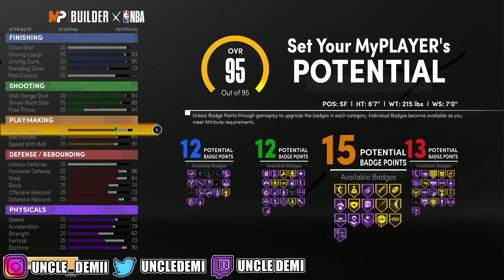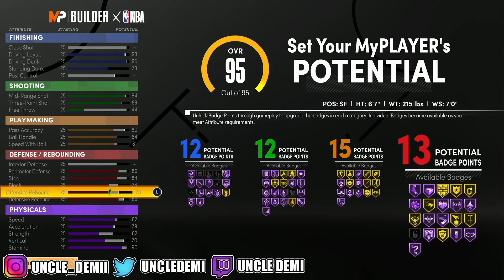MOST MIND BLOWING 2 WAY THREAT BUILD ON NBA 2K21! (NEXT GEN)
THIS VIDEO GIVES A STEP BY STEP TUTORIAL ON HOW TO MAKE THE ABSOLUTE BEST 2 WAY THREAT BUILD ON NBA 2K21 USING THE MY PLAYER BUILDER. THE PURPOSE OF THIS 2 WAY THREAT VIDEO, IS TO NOT ONLY MAKE A 2 WAY THREAT BUT ALSO MAKE THE 2 WAY THREAT PLAYABLE AND COMPETITIVE IN PARK, REC, 3v3 PRO-AM OR 5v5 PRO-AM.

I STREAM EVERYDAY ON TWITCH! TUNE IN!